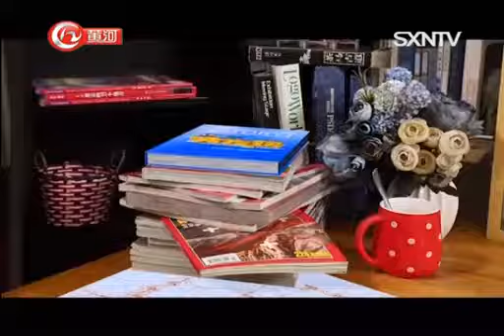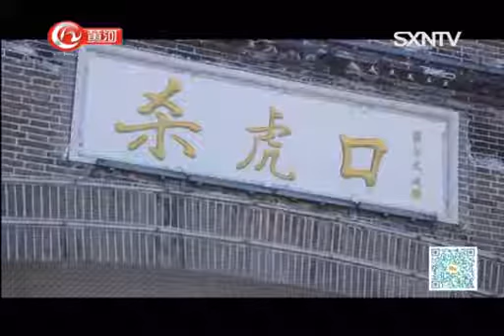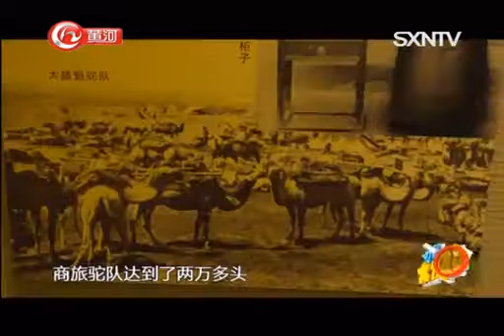《文旅大发现》：两个万里的相遇——杀虎口 山西网络广播电视台